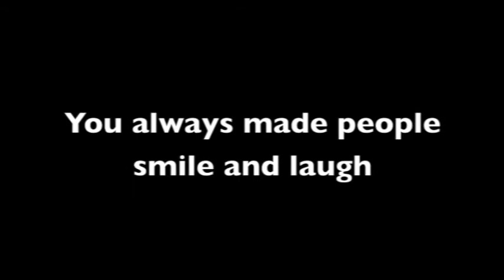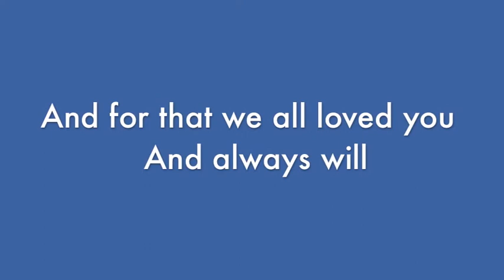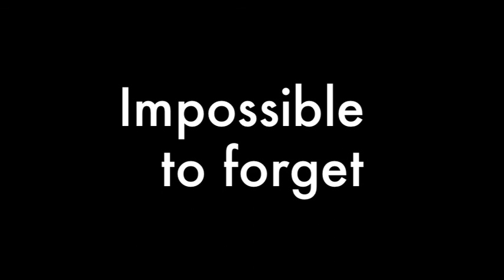R.I.P David Preece 17/02/97 - 04/05/12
R.I.P. David - gone but never forgotten x